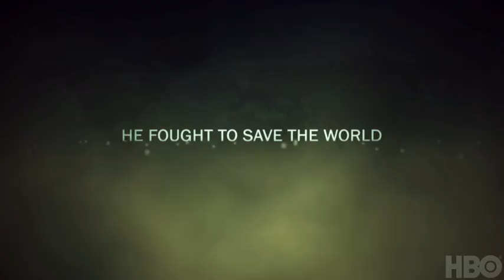SERGIO - Trailer #2 [HBO]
"Sergio" airs on HBO Thursday, May 6 at 8PM.